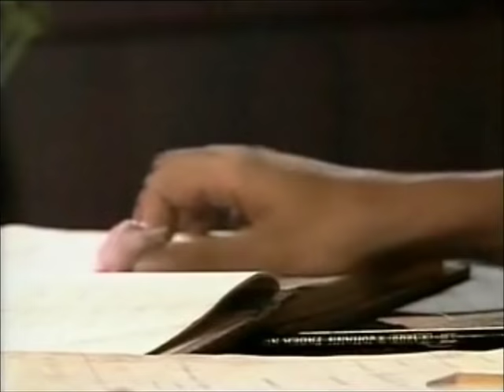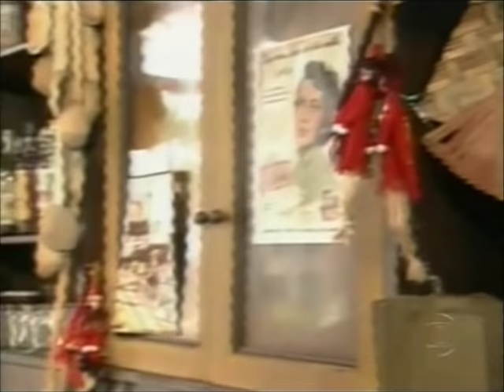Tereza Batista minissérie completa Dvd 2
Assista os outros capítulos no meu canal.